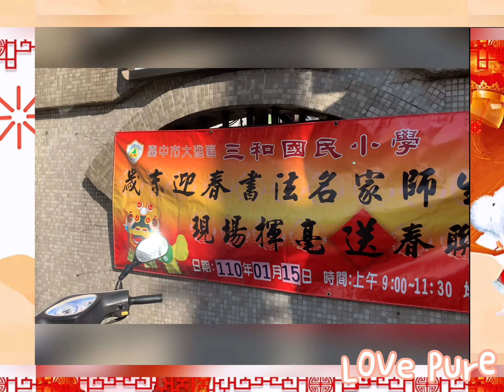2021·辛丑年•三和國小｜書法名家暨師生 🧧新春揮毫贈春聯活動🧧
2021·辛丑年
三和國小｜書法名家暨師生
🧧新春揮毫贈春聯活動🧧

三和國小是一塊福地❤️

有愛的師長們
活潑的大小寶貝們

更有相挺、給力的家長會會長、委員

有無私奉獻的教育志工們

願喜氣洋溢、福氣滿滿的
新春揮毫活動

帶給大家新的一年
滿滿的祝福🧧

祝福大家
牛轉新機、牛年行大運

一切平安、喜樂❤️
一一一一一一一一一一一
Youtube頻道還有烹飪、旅遊
kiki的斜槓點滴

FB親子粉專：Love Pure
FB生活粉專：kiki愛生活
FB美妝粉專：A.F 艾菲·幸福空間

［補註］
Kiki不是專職Youtuber

一一一一一一一一一一